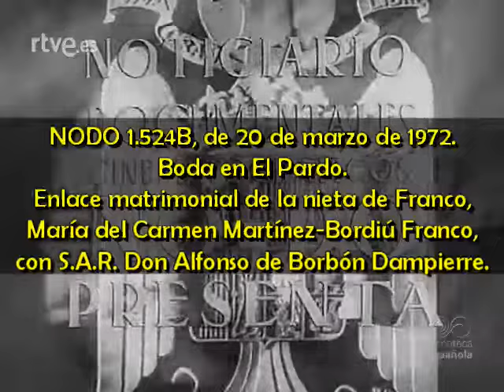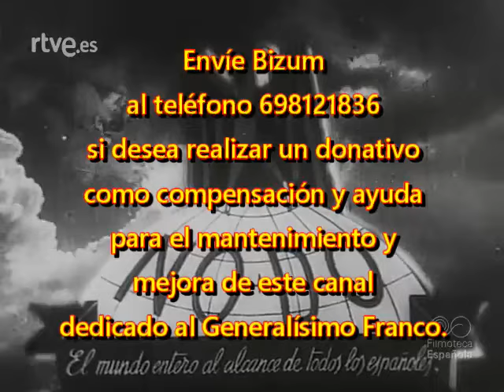1972 03 20 NODO 1524B Boda de María del Carmen Martínez Bordiú Franco, con Alfonso de Borbón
NODO 1.524B, de 20 de marzo de 1972.
Boda en El Pardo.
Enlace matrimonial de la nieta de Franco, María del Carmen Martínez-Bordiú Franco, con S.A.R. Don Alfonso de Borbón Dampierre.